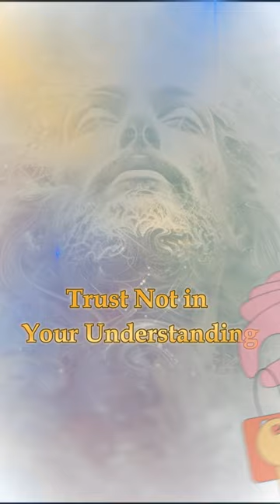🔴Be Encouraged Brother's & Sister's End time saints 4KUHD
🎧🌗Welcome to CD Presents Be Encouraged Brother's & Sister's End time saints 4KUHD
Attention Friends ::: STARTING NOW '' Sept 2024 10am Daily i will release my hidden videos. changed the cover but the video same. 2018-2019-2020